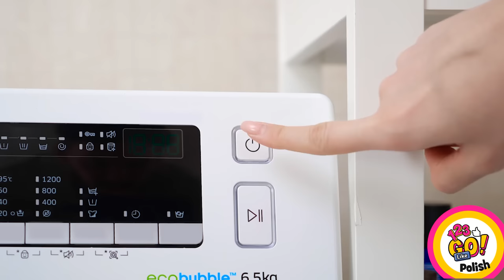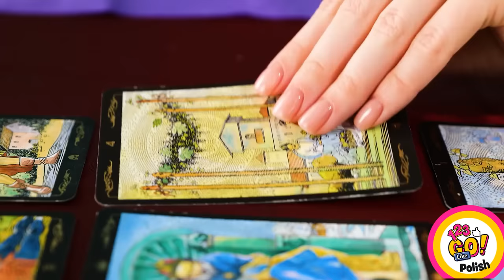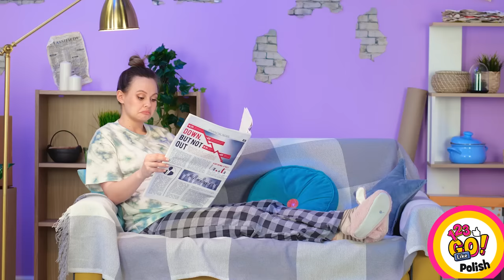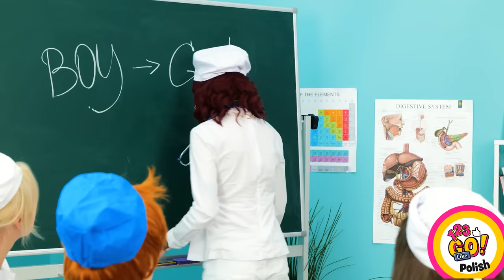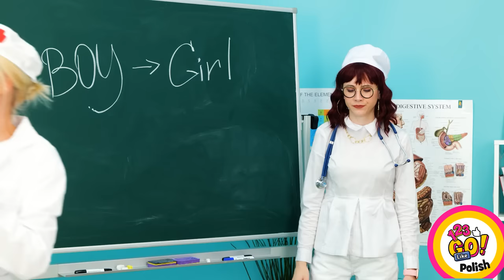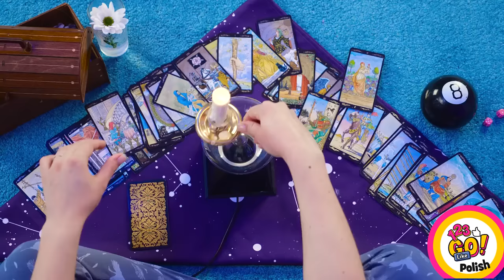WAKACYJNE PORADY I POMYSŁY DIY DLA RODZICÓW || Triki na wakacje od 123 GO Like!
Lato tuż za pasem, a więc pora na stawienie czoła upałom dzięki naszym niezawodnym hackom!

W tym filmie prezentujemy wam serię rodzicielskich sztuczek, które ułatwią i umilom wam życie. Od przygotowywania orzeźwiających letnich napojów po wymyślanie zabawnych zajęć na świeżym powietrzu dla dzieci, te hacki są idealne dla rodziców, którzy chcą zapewnić swoim dzieciom rozrywkę i radość podczas letnich miesięcy. Chwytajcie więc za krem z filtrem i przygotujcie się na zabawę na słońcu dzięki tym fajnym letnim hackom na jedzenie i pomysłom DIY dla rodziców!